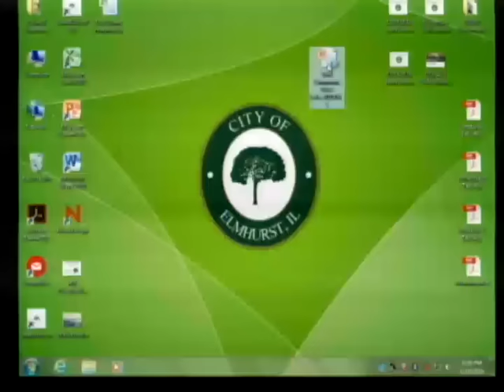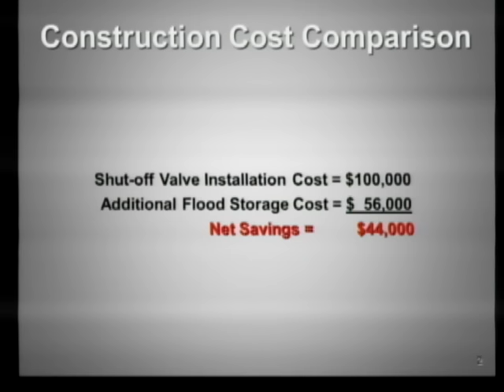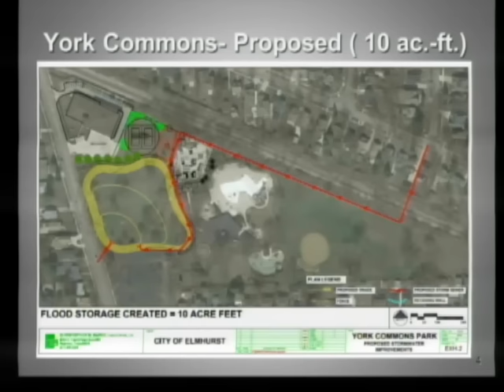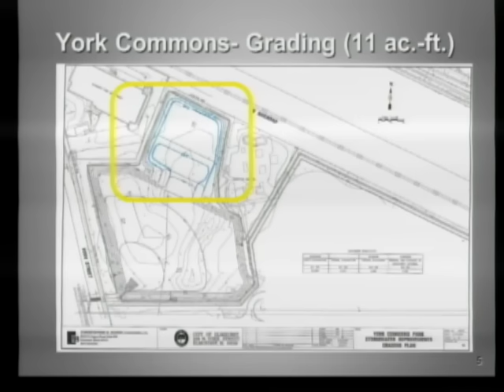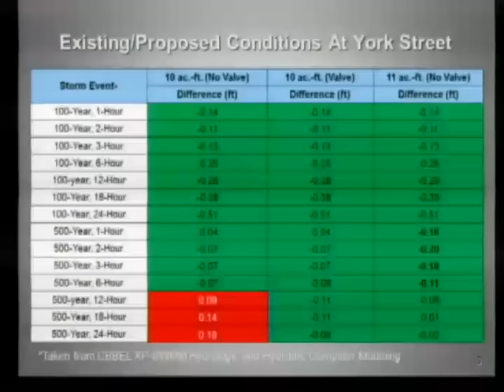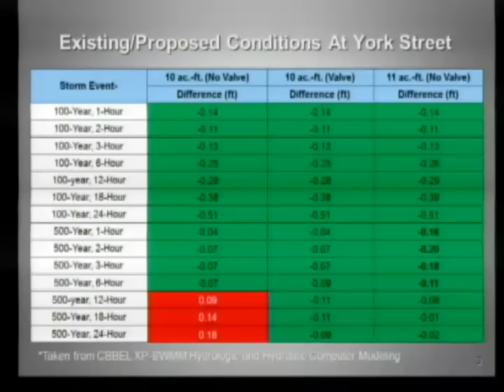2016-01-19 Elmhurst City Council Meeting